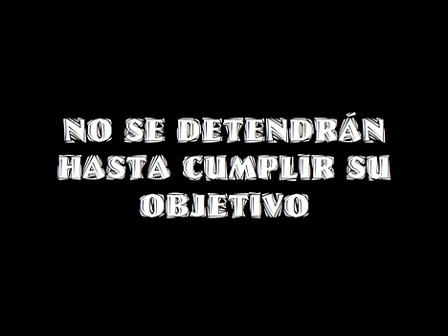Super Sonic X Universe OVA 6 (TRAILER)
(NO ES TERCERA TEMPORADA)
Para finales de febrero

Super Sonic X Universe es una mezcla de mis animes favoritos así que si no quieres ver una combinación de dragon ball y naruto pero en Sonic no mires el video.